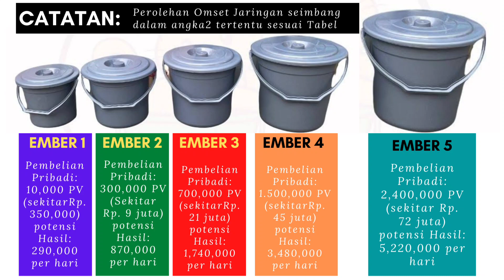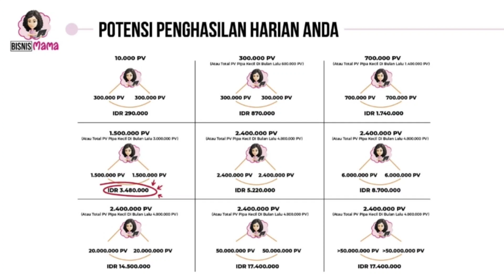KONSEP DASAR BISNIS ATOMY ‼️